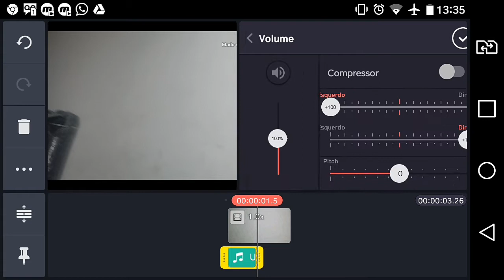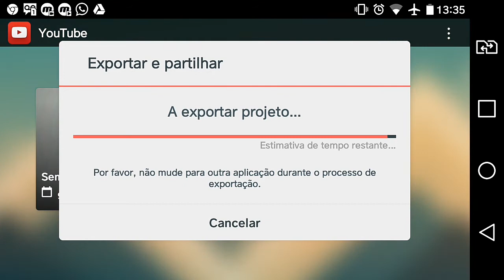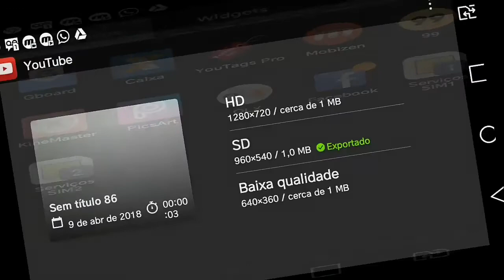COMO SALVAR VÍDEO NA GALERIA SEM MARCA D'ÁGUA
COMO SALVAR VÍDEO NA GALERIA SEM MARCA D'ÁGUA PELO KINEMASTER.
COMO SALVAR VÍDEO NA GALERIA SEM MARCA D'ÁGUA USANDO O EDITOR KINEMASTER.

Descubra como GANHAR DINHEIRO
Consertando CELULAR ⤵️⤵️